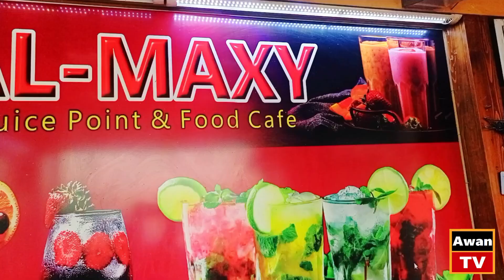After roaming around Dera Ismail Khan, found this best, juice point and cafe.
سارا ڈیرہ اسماعیل خان گھومنے کے بعد یہ بہترین، جوس پوائنٹ اینڈ کیفے ڈھونڈ لیا۔